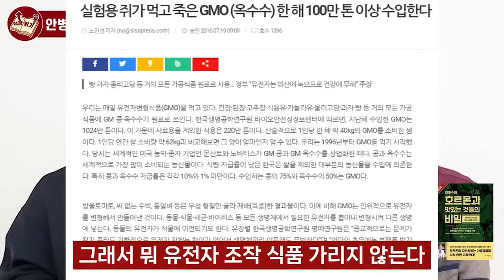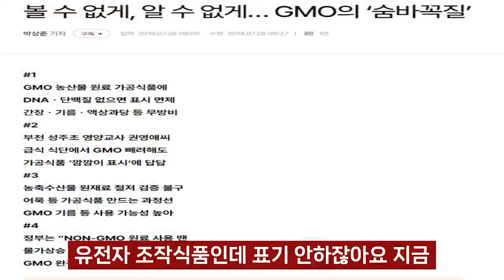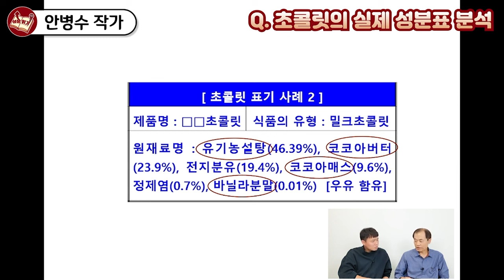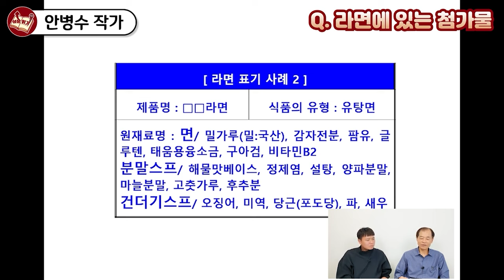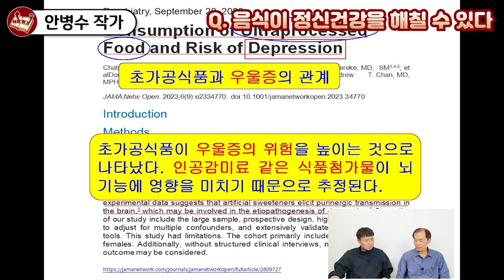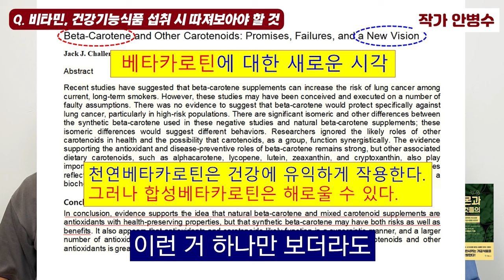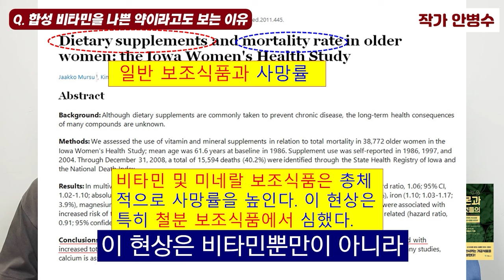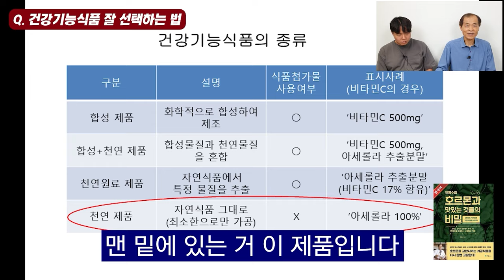대형마트에서 이런 식품 절대 사지 마세요!! 내 몸에 좋은 식품 고르는 방법 I 안병수